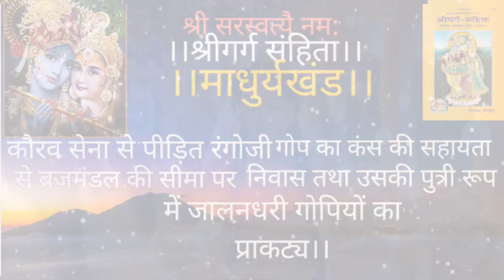श्रीगर्गसंहिता || माधुर्यखंड || रंगोजी गोप का कंस की सहायता से ब्रजमंडल की सीमा पर निवास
श्रीगर्गसंहिता || माधुर्यखंड || रंगोजी गोप का कंस की सहायता से ब्रजमंडल की सीमा पर निवास तथा जालंधरि गोपियों का उसकी पुत्री रुप में प्राकट्य ||
श्रीगर्गसंहिता || माधुर्यखंड || देवांगना स्वरूपा गोपियों का वर्णन || dewangana swaroopa gopiya
श्रीगर्गसंहिता||माधुर्यखंड||त्रिगुणमयी गोपियों का वर्णन राधा सहित गोपियों की श्रीकृष्ण के साथ होली||
श्रीगर्गसंहिता ||माधुर्यखंड||लक्ष्मीजी की सखी गोपियों द्वारा माघ मास व्रतसे कृष्णको रिझाना और पाना||
श्रीगर्गसंहिता || माधुर्यखंड || पुलिंद कन्यारूपिणी गोपियों के सौभाग्य का वर्णन ||
श्रीगर्गसंहिता ||माधुर्यखंड|| पूर्वकाल में एकादशी करके मनवांछित फल पानेवाले पुण्यात्माओं का परिचय||
श्रीगर्गसंहिता || माधुर्यखंड || स्रीराधा द्वारा एकादशी व्रत अनुष्ठान विधि, नियम और महात्म का वर्णन||
श्रीगर्गसंहिता || माधुर्यखंड || भगवान श्रीकृष्ण द्वारा राजा विमल को दर्शन और मोक्ष प्रदान करना ||
राजा विमल द्वारा पुत्रियों के विवाह के लिए भीष्मजी से अवतार रहस्य जानकर श्रीकृष्ण के पास दूत भेजना||
श्रीगर्गसंहिता||माधुर्यखंड|| राजा विमल की संतान के लिए चिंता याज्ञवल्क्य द्वारा उन्हें बहुत सी पुत्री होने का विश्वास दिलाना ||
श्रीगर्गसंहिता||माधुर्यखंड|| ऋषिरूपा गोपियों का उपाख्यान यमुनाजी के तट पर उनका रासमंडल में प्रवेश ||
श्रीगर्गसंहिता||माधुर्यखंड|| भाग-1|| श्रुतिरूप गोपियों का वृतांत , उनका कृष्ण और दुर्वासा ऋषि केबातों में संशय तथा श्रीकृष्ण द्वारा उनका निराकरण||